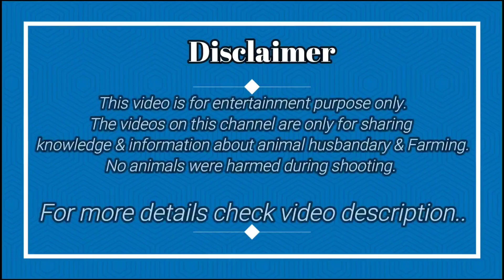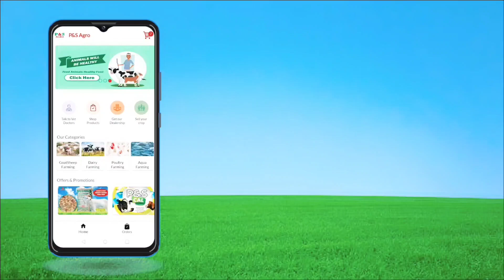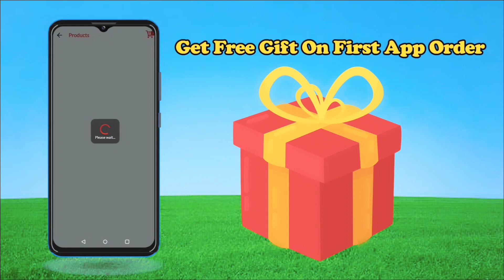P&S Agro Present 4 Feet Feeding Tray for Goat and Sheep